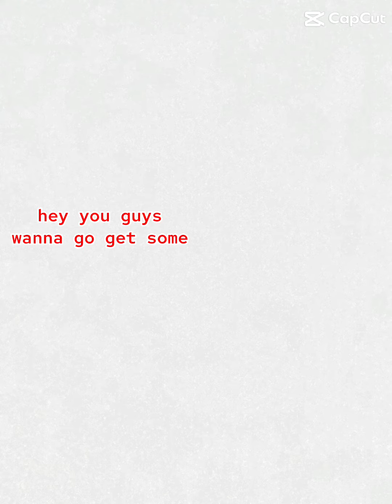Goril can’t spell